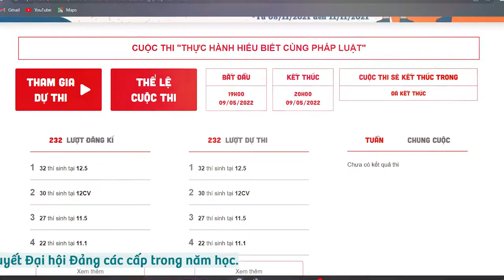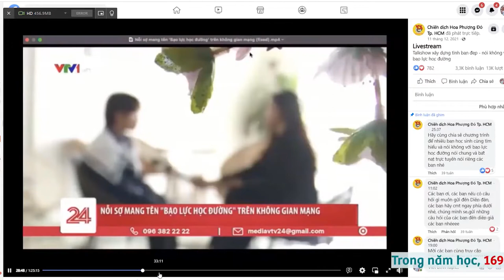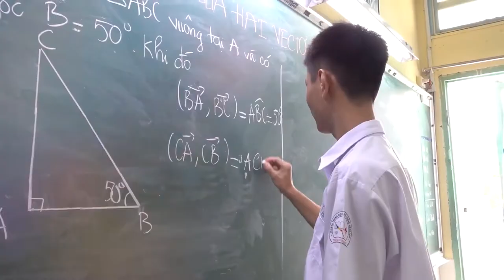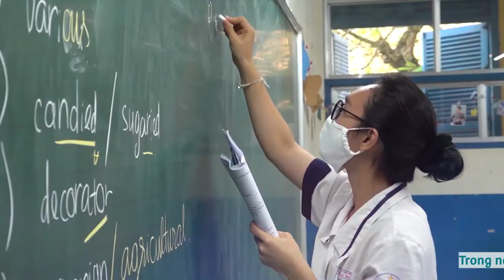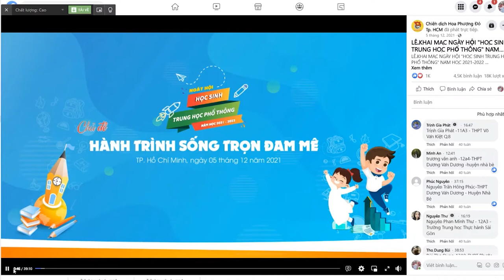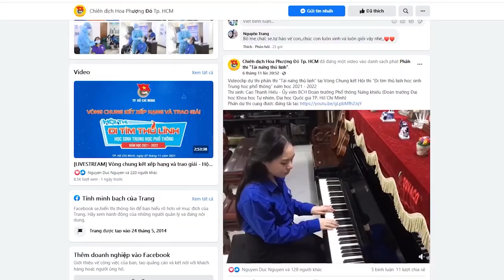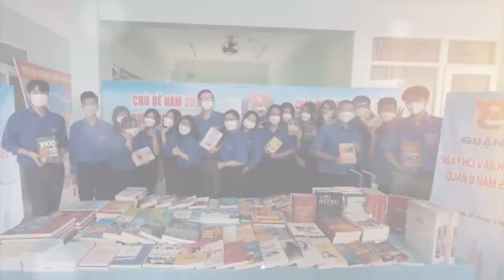TỔNG KẾT CÔNG TÁC ĐOÀN VÀ PHONG TRÀO THANH NIÊN TRƯỜNG HỌC TRỰC THUỘC QUẬN - HUYỆN NĂM HỌC 2022-2023